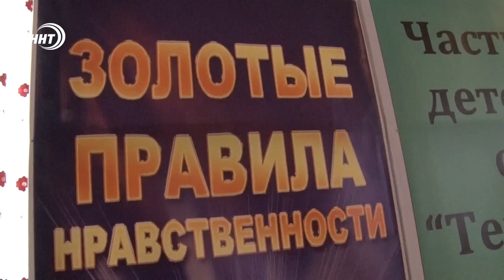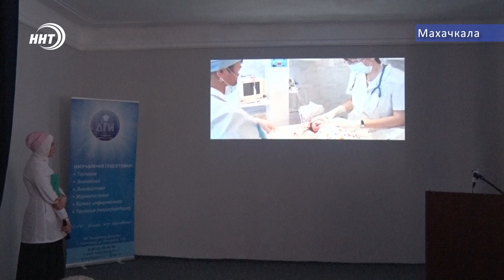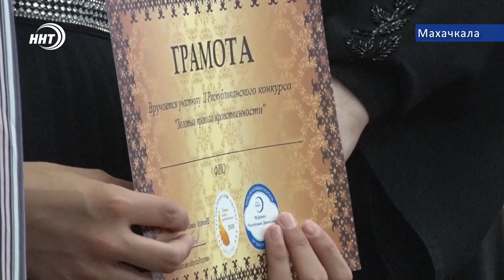Финал конкурса "Золотые правила нравственности"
Второй республиканский конкурс Золотые правила нравственности, организованный Муфтиятом Республики подошел к концу. Финал состоялся в ДГИ и ГПК, среди учеников школ и студентов ссузов Республики. В заключительном этапе, конкурсанты должны были в виде презентации рассказать о своей будущей профессии. Подробности у Абдуллы Алиева.